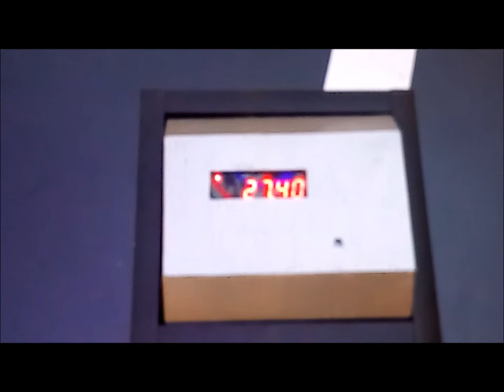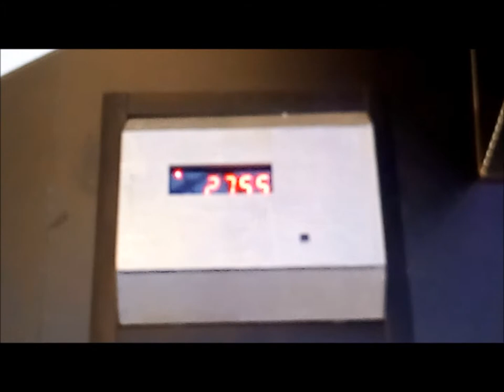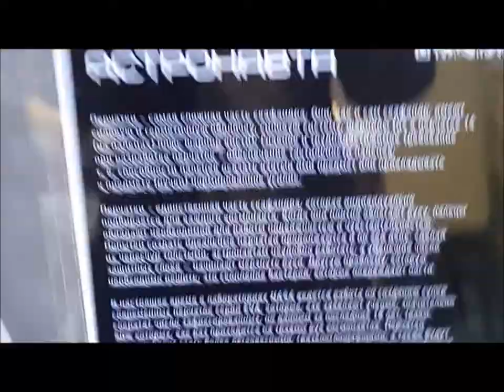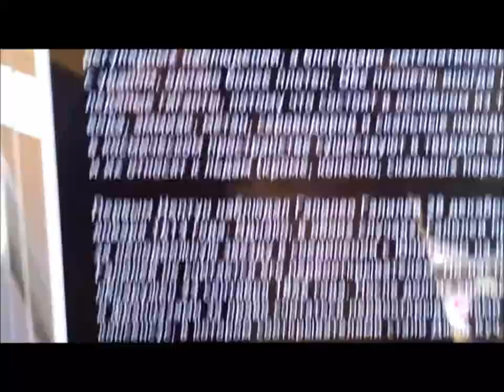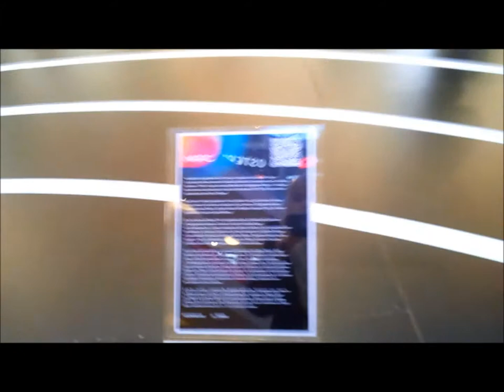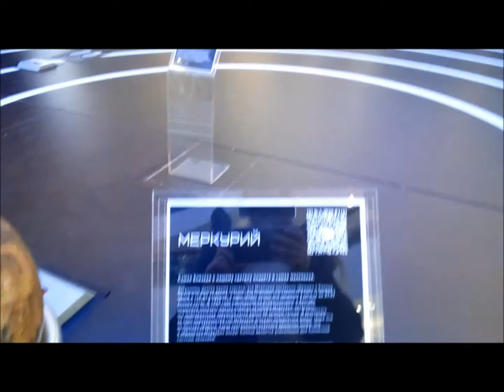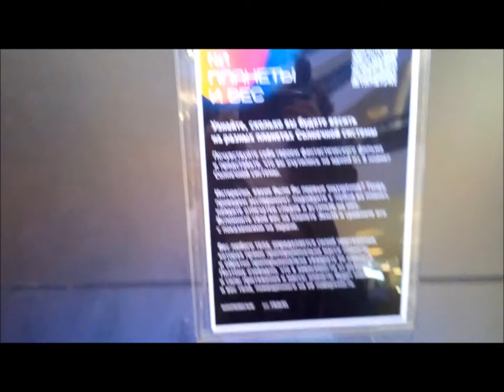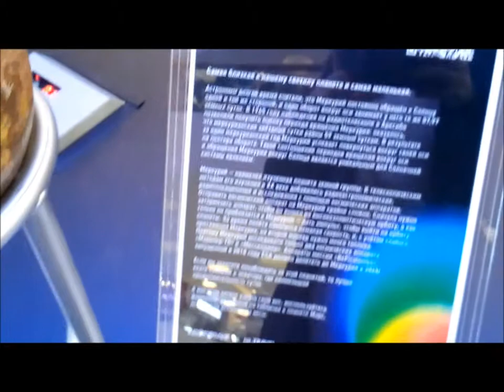Выставка - планеты солнечной системы.Космополис. Princessa Milana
metropolis.moscow, ТЦ Метрополис, Музей космонавтики, Выставка, Космополис, метрополис, космополис, крупнейших современных торгрвых центров Москвы,
КиноПоиск, Metoroporisu, Metropolis, торговый центр в Москве, метрополис парковка,метрополис адрес,метрополис аниме,метрополис город, Cosmopolis,ПРАЗДНИК,ДЕТЯМ,ВИДЕО,ИНТЕРЕСНОЕ,СЕМЕЙНОЕ,  развлекательные центры,